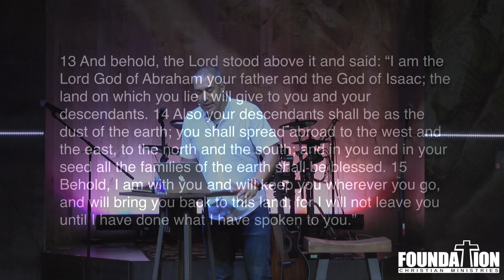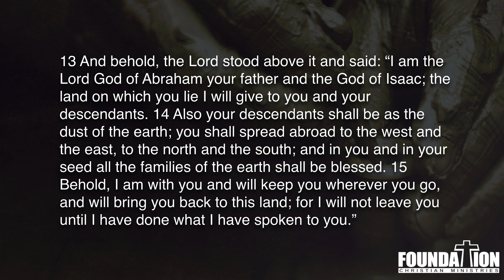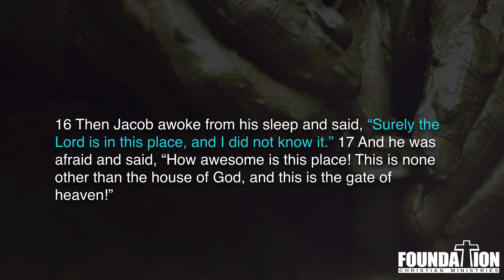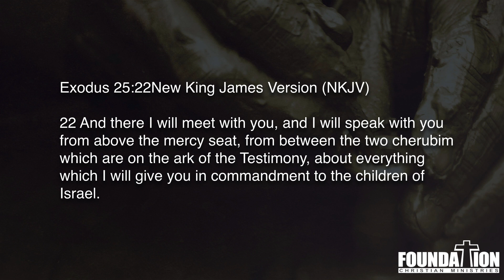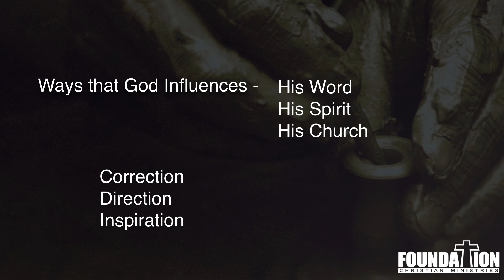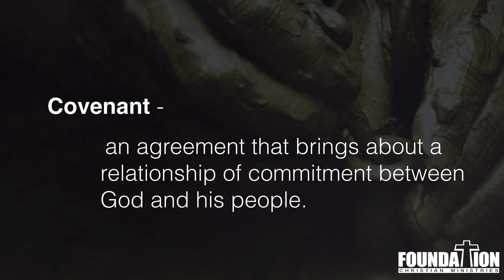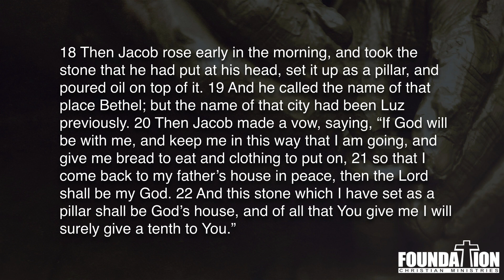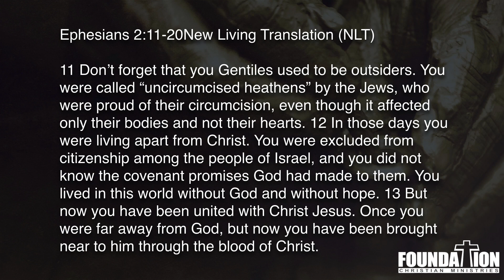Influence Part 4 - Pastor Chris Peña